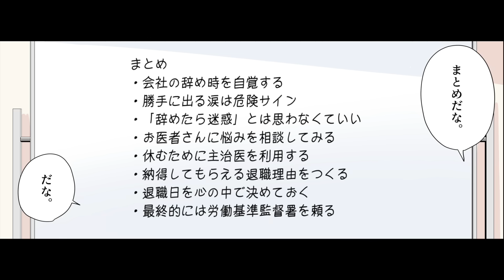【要約】この会社ムリと思いながら辞められないあなたへ 【井上智介】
今回のお話は！【はい！望月りんです！今回は金髪アフロに赤メガネがトレードマークの精神科医、井上智介先生が書かれた「この会社ムリと思いながら辞められないあなたへ」を解説していきます。この本は一言でいうと「仕事の辞め方」について教えてくれる本だ。仕事の辞め方かぁ、俺もそのうち今の職場辞めて転職したいなって思ってるんですけど、現実には難しいかなって半分諦めてました。うむ。...】

参考文献：この会社ムリと思いながら辞められないあなたへ 井上 智介 さま

イラストレーター：中森 煙@kemurismoke
イラストレーター：井上
　　　脚本・原作：吉田

0:00 はじめに
1:29 会社の辞め時を自覚する
3:02 勝手に出る涙は危険サイン
4:35 「辞めたら迷惑」とは思わなくていい
6:02 お医者さんに悩みを相談してみる
7:26 休むために主治医を利用する
8:45 納得してもらえる退職理由をつくる
10:14 退職日を心の中で決めておく
11:37 最終的には労働基準監督署を頼る
13:06 まとめ
14:03 END